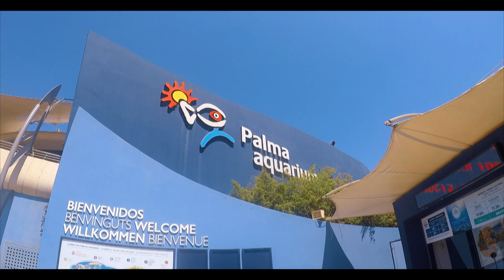Mallorca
Mallorca (Islas Baleares)